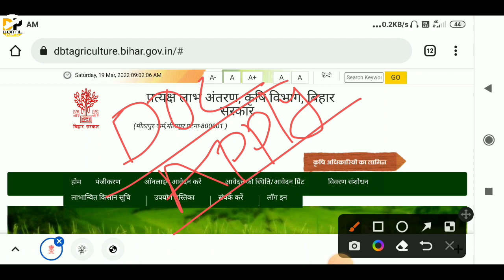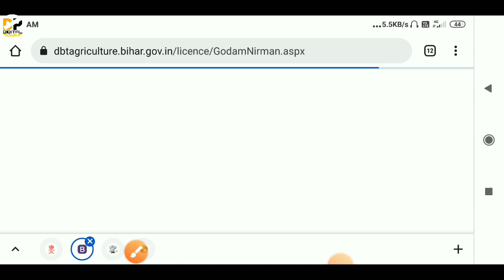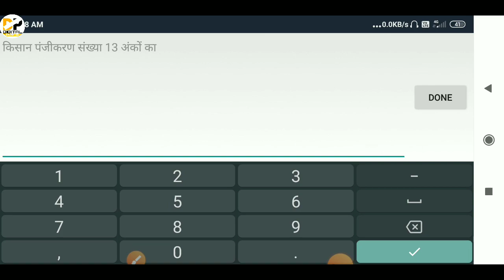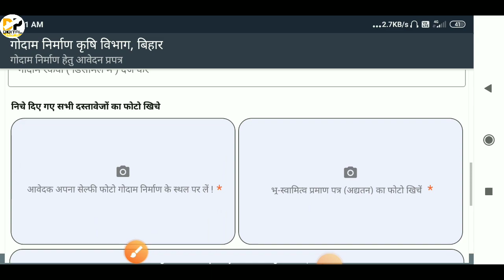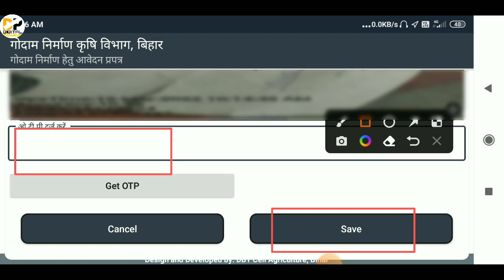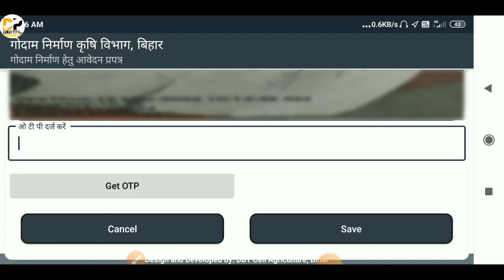Bihar godam yojana online form kaise bhare। Bihar krishi vibhag Godam yojana 2022। Bihar godam yojna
Namskar dosto,

Dosto is video me bataya gaya hai ki Bihar me godown nirman ke liye online apply kaise kare aur godam yojana me online apply ke liye documents kaun kaun se lagega. Digital power

Covered Topic:-
Bihar godam yojana online form kaise bhare,
Bihar krishi vibhag Godam yojana 2022,
Bihar godam yojna,
Bihar godam yojana online apply kaise kare,
How to fill Bihar godown yojana online form 2022,
Godam yojana registration kaise kare,
Bihar godown app,
Godown app download kaise kren,
bihar godam yojana,
bihar godam yojana apply form,
bihar godam nirman yojna,
godam yojana bihar,
bihar krishi godam anudan yojna online,
kisan godam yojana,
godam nirman yojana,
bihar godown subsidy yojana apply form,
bihar godown subsidy yojana registration form,
bihar godam anudan online kaise kare,
bihar sarkari yojna,
godam anudan online kaise kare bihar